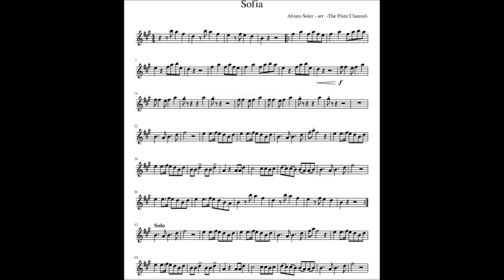Sofia Alvaro Soler NOTES / SHEET MUSIC/ SPARTITO